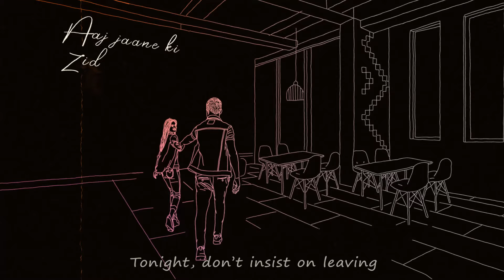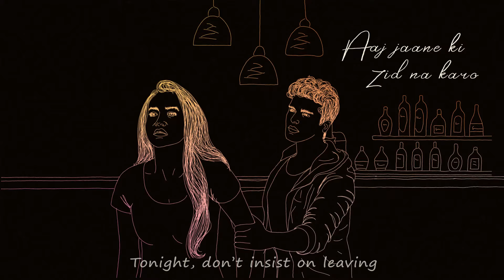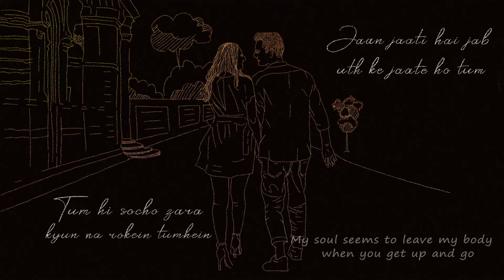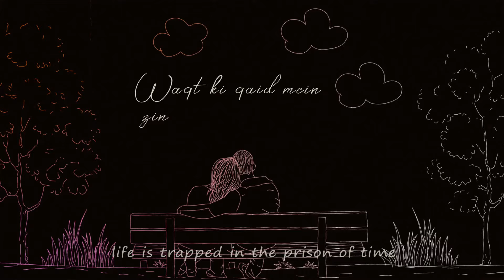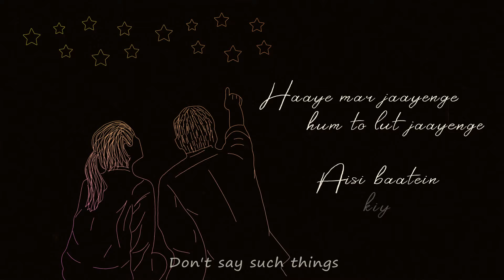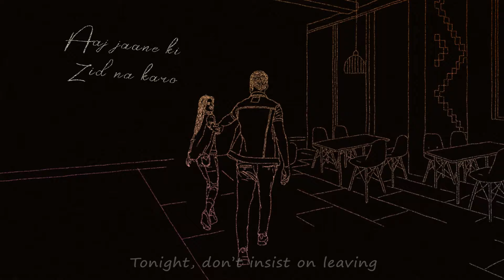Aaj Jaane Ki Zid Na Karo Cover by Sidharth Mahadeo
Aaj Jaane Ki Zid Na Karo
Cover by Sidharth Mahadeo

Mixed and Mastered @ G-FORCE Studeo
Engineers: Steve & Michael Seelochan
The Gemini Band
Flute & Tabla: Prantik
Video Concept & Direction: Tony Mahadeo
Artwork: Fahad
Original Credits
Lyrics: Fayyas Hashmi
Composer: Sohail Rana
Special Thanks: Kumar Raj Ji, Raymond Seelochan & Sanam Mahadeo
Produced by Tony Mahadeo